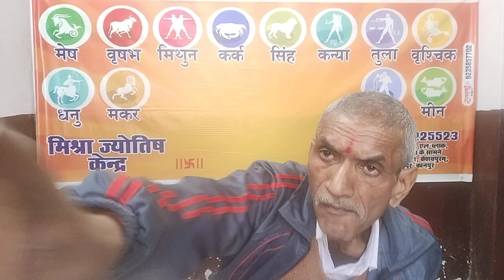साल 2023 में आमलकी एकादशी कब है।